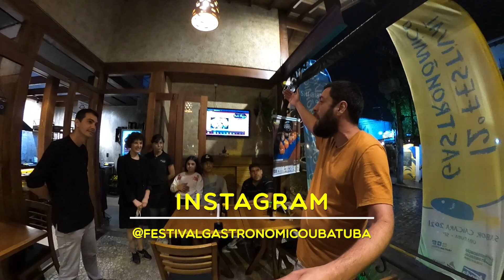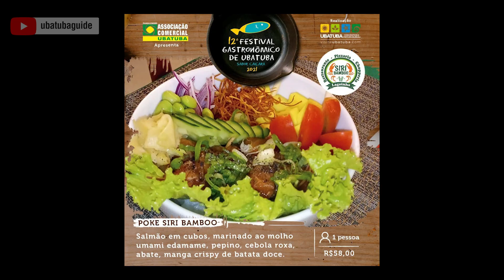Cozinha Oriental - Concurso de Receitas do 12º Festival Gastronômico de Ubatuba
Procurando restaurantes em Ubatuba especializados na cozinha oriental? Conheça os estabelecimentos e receitas que concorrem na Categoria Oriental no Concurso de Receitas do 12º Festival Gastronômico de Ubatuba. Revelamos os bastidores daquilo que há de melhor para você se orientar e degustar.

Estabelecimentos que concorrem na Categoria Oriental:
‣ Fushion Sushi - Itaguá
‣ Siri Bamboo - Lagoinha
‣ Sushi Bistrô - Itaguá
‣ WokBar - Centro